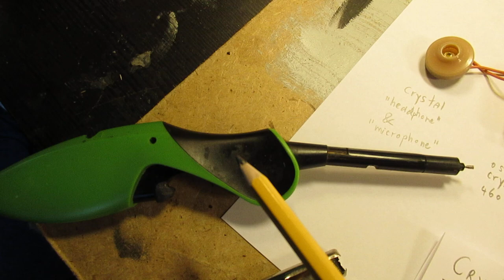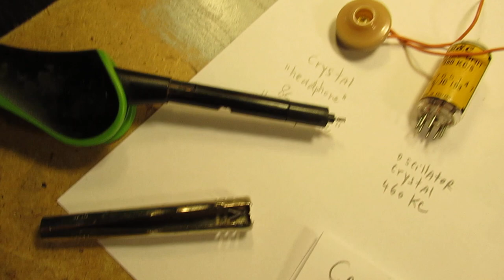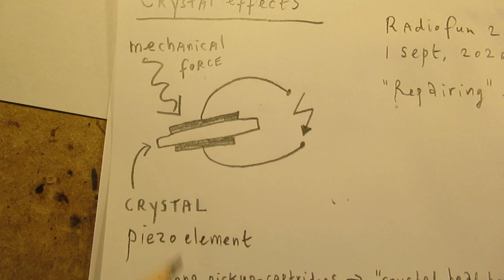The piezo electric effect: demo & info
In this video something about the so called “Piezo electric effect”. (Piëzo electric)

That effect means that, when a crystal or a (say) a piece of (a certain: in terms of physical properties) ceramic material is bent, due to an outward mechanical force, that crystal gives out a voltage, often in the form of a a “peak”.

Not always, of course, in a “random” way. Otherwise a ceramic element picking up audio (20 Hz-20 KC) in a proper way could not exist.

Correction to the video: on 6.41 I say that the crystal is 455 KC but it is 460 KC.

The output voltages by “bending” (or mechanical “attack”) follow the mechanical forces in general. At least in audio applications in a quite good way, so that a “ceramic pickup element” can be used to (say) pickup/replay music of a vinyl record.

When a crystal on its specific frequency (say: 10 MC) is used in a radio transmitter the “force” on the crystal on its resonance requency is (must be) brought down (in general) as much as possible to keep it in a stable oscillation.

But from the very early radio transmissions (1920’s-1930’s) we know that crystals in some transmitters, when heavily loaded on frequency “X” (=their resonance), could “jump out” of their holders, due to mechanical forces. Had to do with mounting the crystal directly into the power transmitter wiring (say: antenna or anode circuit).

Anyway: such a “crystal” or “piece of ceramic material” can be used in 2 ways:

As a “microphone” (picking up signals) (A) or as a “speaker” (B).

(A) The ceramic (crystal) phono cartridge (vinyl records) picks up the sound in a mechanical way from the vinyl disk;

(B) We know for instance the so called “ceramic” or “piezo” loudspeakers used in LS boxes for 20 Hz-20 KHZ (home audio) and also in “high power audio” applications. Say in a festival on stages with pop music or classical music where the sound of a band or orchestra has to be reproduced into the air in a quite fierce way to the public. Ceramic (Say “crystal”) HF speakers are ideal for such an application.

Of course, due to their high impedance, these crystal “tweeters” are connected to a low impedant (power) amplifier in a certain way.

Often a simple Non Polar series capacitor can do that job, eventually combined with a (say) (power type) series resistor.  Good first idea: a 470 N (=0,47 uF Non Polar) or 1 uF (Non Polar) series capacitor made for 230 Volt. Don’t destruct the ceramic membrane of such a tweeter, use a power type series resistor (10 Ohm- 470 Ohm or 1000 Ohm) to protect it.

You can also search via the “looking glass” via keywords like ”audio”, “radio”, “amplifier”, “filter”, “Shortwave”, “transistor”, “FET”, “oscillator”, “generator”, “switch”, “schmitt trigger” etc; so the electronic subject you are interested in.

I also found that people probably republish my circuits under phantasy names and/or with phantasy properties, attributing electronic properties to them that they were never made for, so phantasy properties. Sometimes they want to find gold with them. I take distance from all these fake claims; I cannot help that it happens, sorry. Upload 1 september 2020.